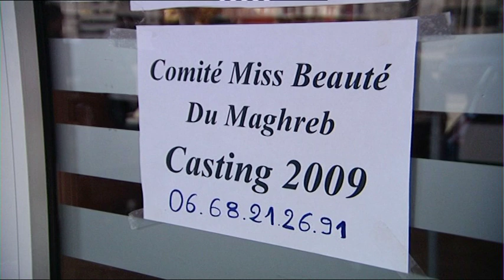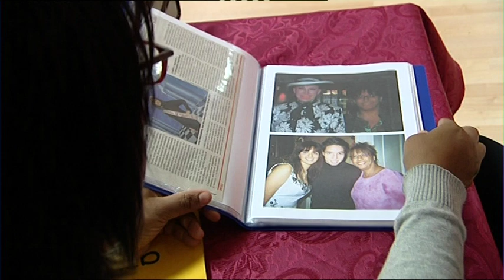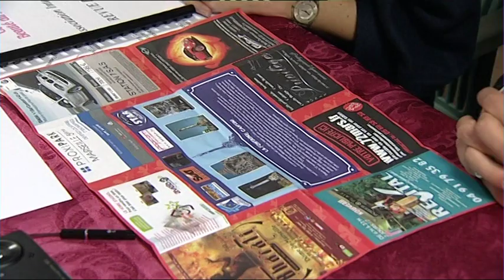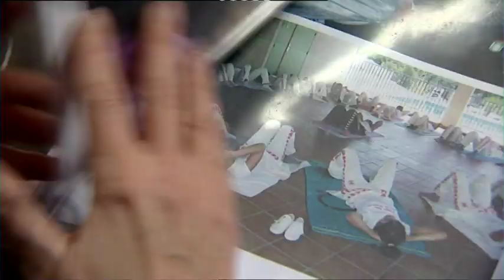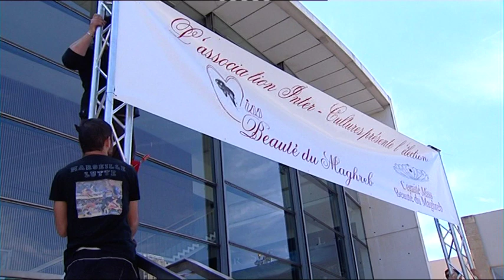STRIP TEASE - En attendant Geneviève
Et pourquoi n’y aurait-il pas une Miss France se prénommant Farida ou Soraya ? Après tout, les jeunes filles d’origine maghrébine n’ont rien à envier aux autres en matière de plastique. Il suffit d’avoir l’aval des mères, des pères et même des grands-pères. Et hop c’est parti pour le défilé de Miss Maghreb avec la bénédiction de la papesse Geneviève de Fontenay.